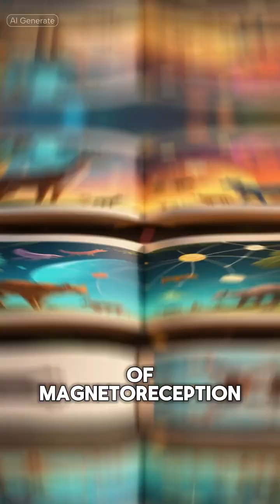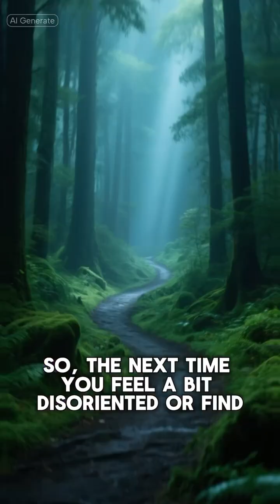Do Humans Have a Sixth Sense?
While most of us aren't consciously aware of it, some cutting-edge research suggests that our brains may indeed have a hidden ability to detect Earth's magnetic field. Studies conducted in controlled labs have shown that when a magnetic field similar to Earth's is introduced, it can trigger a measurable drop in a person's brain alpha waves. This change is a sign that the brain is processing an external stimulus, even if the person doesn't consciously feel anything.